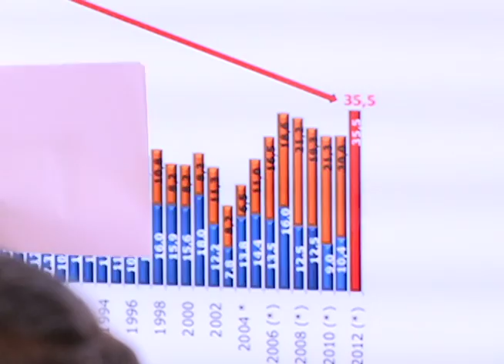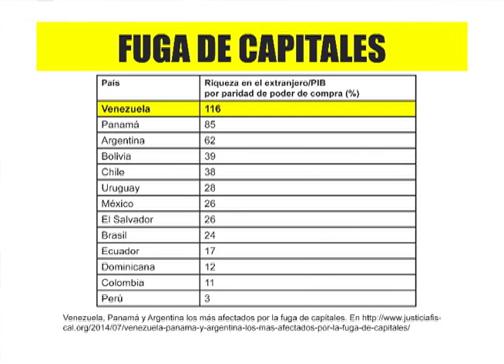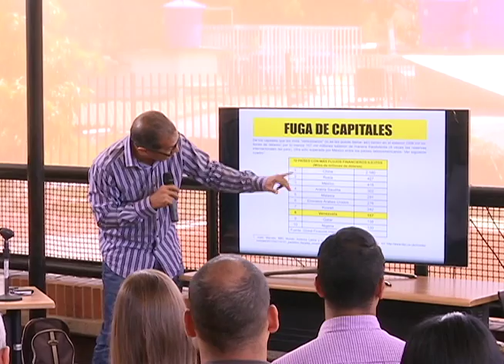La Guerra contra el Pueblo: El plan de la burguesía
Participación del economista Tony Boza durante el conversatorio “La Guerra contra el Pueblo”, junto a trabajadores y trabajadoras de Conatel, en el que reveló que el único plan que tiene la burguesía venezolana para el país es disminuir las inversiones y no producir.